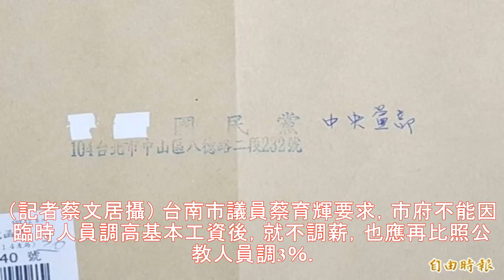臨時人員調薪 南市府：不會左手加薪、右手要錢 - 政治 - 自由時報電子報